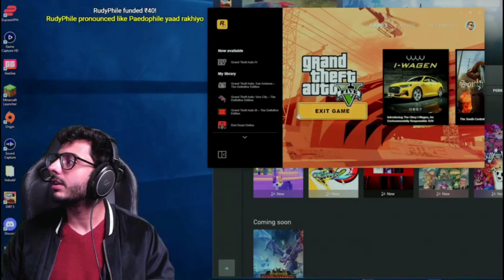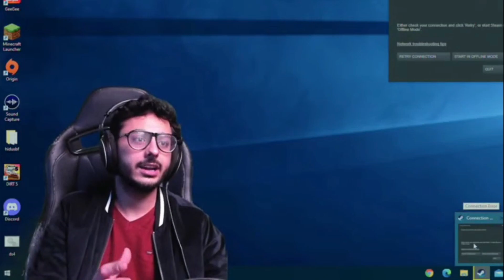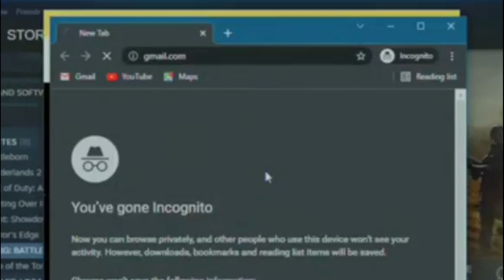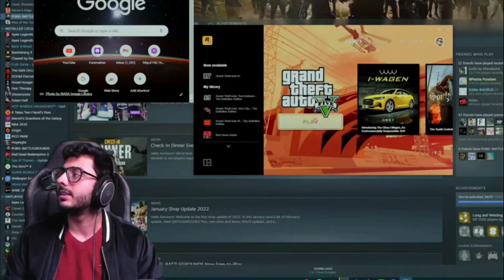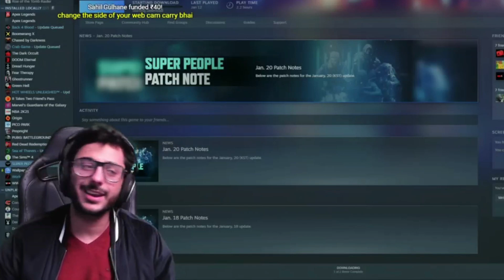How to Avoid *** 🤣| Carryislive Highlights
Full Stream -